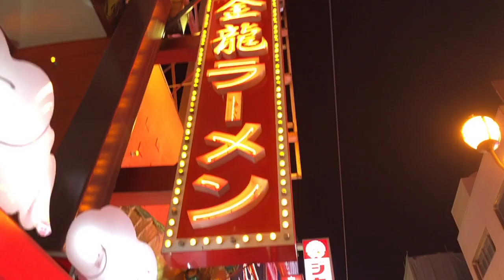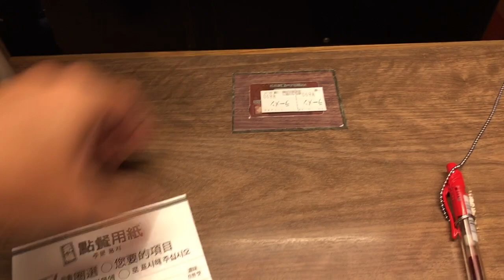【BOSS'S BIRTHDAY TRIP OSAKA 2】第一次吃一蘭拉麵!!!驚安殿堂的摩天輪也太可怕了吧!!! Fun with us in OSAKA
🦌老闆的生日禮物是大阪旅行，沒去過大阪的老闆覺得好玩，好吃，好放鬆。吃了路邊小吃，跟日本朋友見面，大蝦壽司，第一次吃一蘭，我真心覺得驚安殿堂的摩天輪很可怕😱

🦌Boss’s birthday gift is a trip to Osaka. Boss who has never been to Osaka had fun, delicious food, and relaxed. This trip the weather was nice and cool. My first time to tried I lan ramen, meeting with Japanese friends, etc... fun with me in OSAKA.

⭕️【BOSS'S BIRTHDAY TRIP OSAKA1】Even deer in Japan are polite ?! | 老闆生日大阪旅行 | 連鹿在日本也這麼有禮貌 ?!👇🏼👇🏼👇🏼

⭕️ IG👉🏼👉🏼👉🏼 Ginchiutw

Music credit
Samurai club